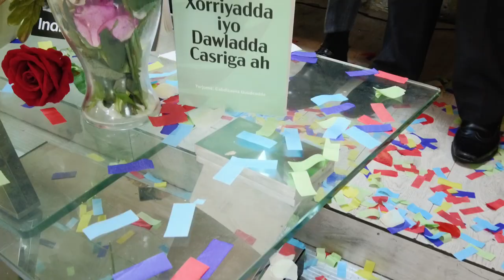London Xafladii Qoraa Cilmi Baare# Zackshow243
Waxa Xaflad baladhan oo soo dhoweny ah loogu sameyey qoraa Cilmi Baare oo ah qoraa caan ah magalada london ee uk.

Mahadsanid